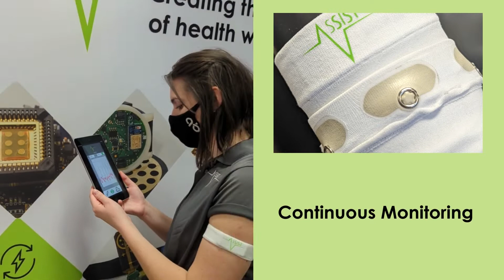ASSIST Introduction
The ASSIST Center, headquartered at NC State University in Raleigh, NC, is creating transformative technologies for personalized, vigilant health monitoring.